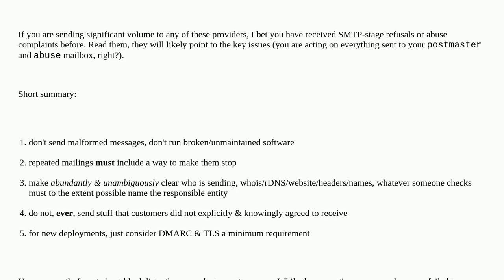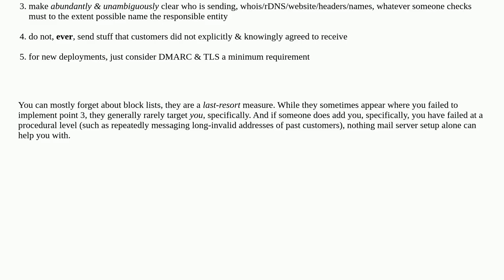How to make a mail server spam "proof"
A special thanks goes out to the community

  email-server spam configuration